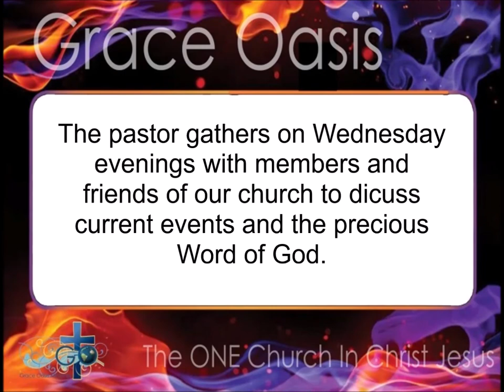4-16-19 (Wed. Night Bible Discussion) TOPIC: The Baptism With The Holy Ghost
This week we explored and discussed the wonderful, empowering, experience of the Holy Ghost baptism.  We addressed and clarified such issues as "speaking in tongues" and doing things "in the spirit."  Every believer will be helped and blessed by this teaching.